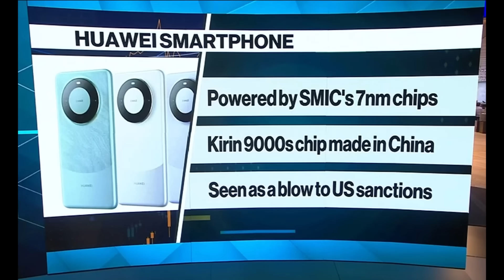雷蒙多首次回应华为手机芯片突破！雷蒙多：“我们没有任何证据表明华为能大规模生产7纳米芯片”！中国应该将农耕民族改称为生产型民族，游牧海洋民族称为抢夺型民族